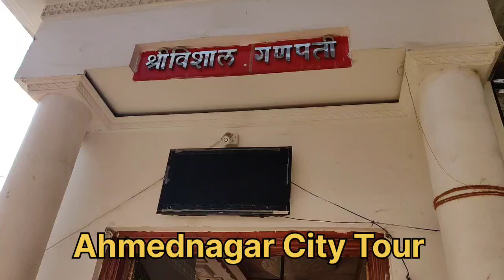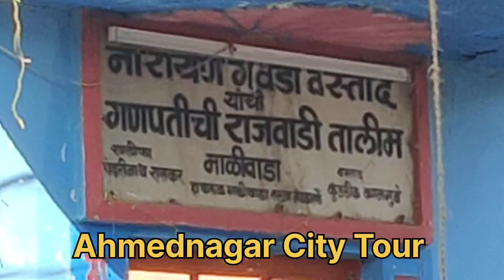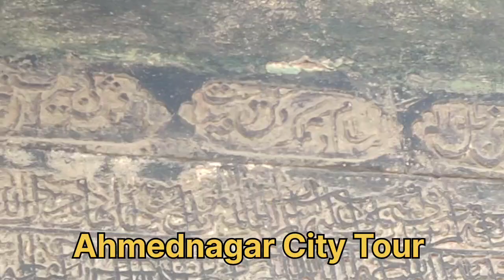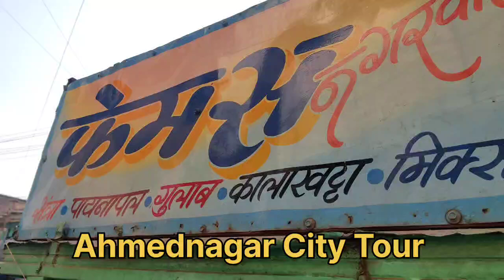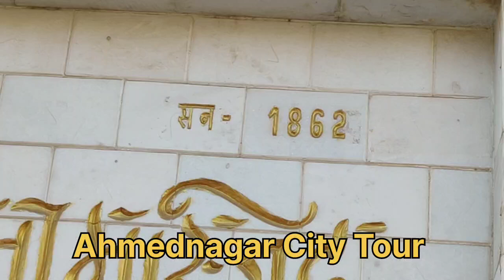Ahmednagar City Tour Vlog | आइए अहमदनगर शहर को देखें